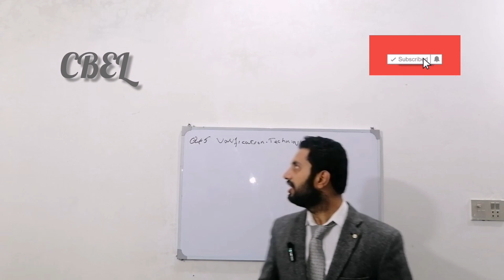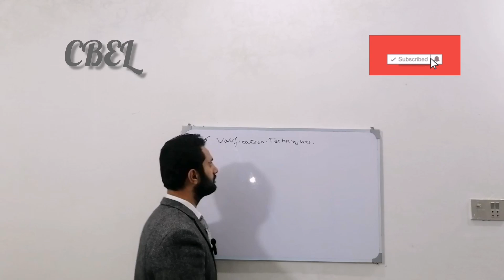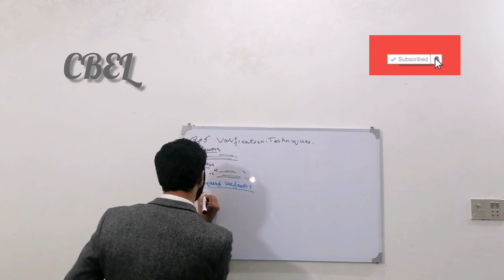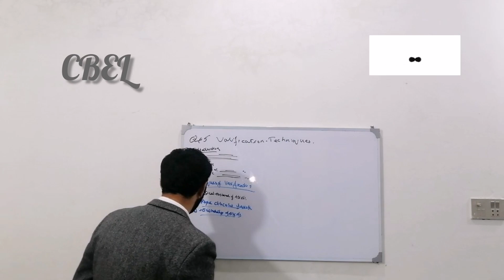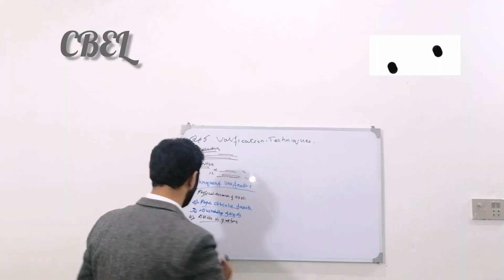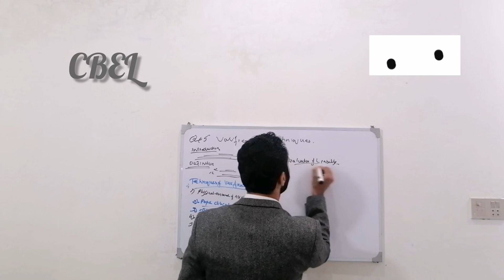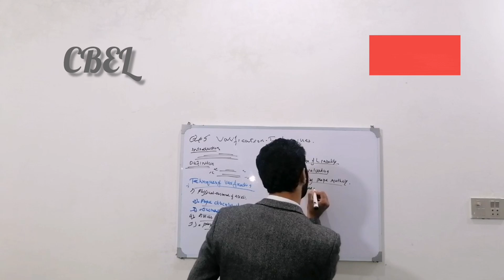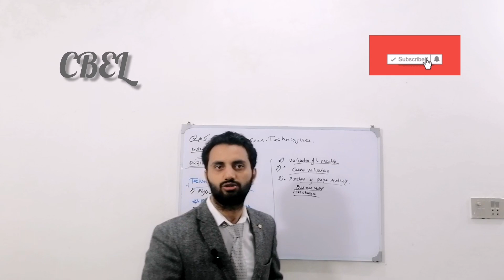Important questions of auditing B.Com part 2 for 2nd annual examination 2022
Important questions of auditing B.Com part 2 for 2nd annual examination 2022 for Punjab University students important questions of auditing B.Com part 2 for second annual examination 2022 for supplementary students 2022 for Punjab University students